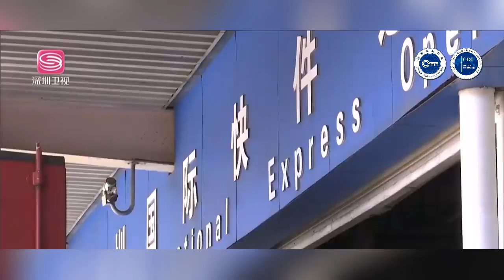深圳航空物流新举措如何助力高质量发展？